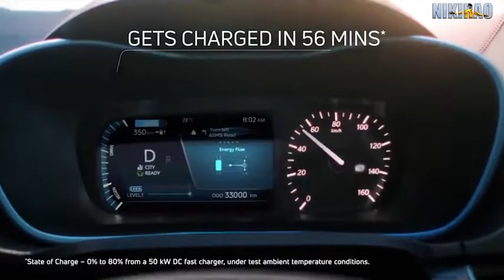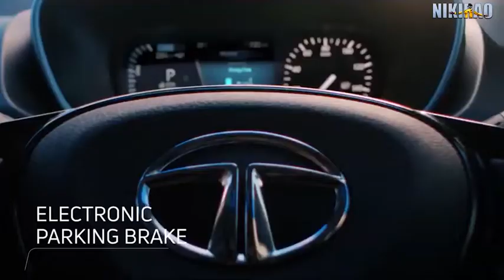tata Nexon prime 2022 | tata Nexon ev max review in Hindi | tata nexon xm petrol 2022 on road price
नेक्सन ईवी का नया मॉडल लॉन्च, मिले एडवांस्ड टेक्नोलॉजी से चलने वाले फीचर्स, जानें कीमत.

नेक्सन ईवी की बिक्री सबसे ज्यादा
फिलहाल टाटा मोटर्स अपने इलेक्ट्रिक वाहन पोर्टफोलियो में तीन मॉडल बेचती है- नेक्सन ईवी, टिगोर ईवी और XPRES-T (एक्सपीआरईएस-टी)। Tata Nexon EV इस समय देश में सबसे ज्यादा बिकने वाली इलेक्ट्रिक कार है, जिसने Tata को EV स्पेस में सेगमेंट लीडर बनने में मदद की है। यह एक बार चार्ज करने पर 312 किमी की ARAI प्रमाणित रेंज के साथ आती है। इसमें एक पावरफुल 129 PS परमानेंट-मैगनेट एसी मोटर और एक हाई कैपेसिटी 30.2 kWh लिथियम-आयन बैटरी पैक मिलता है। इसका वाटरप्रूफ बैटरी पैक IP67 मानकों को पूरा करता है। Tata Nexon EV का मुकाबला MG ZS EV और Hyundai Kona EV जैसे प्रतिद्वंद्वियों से है।